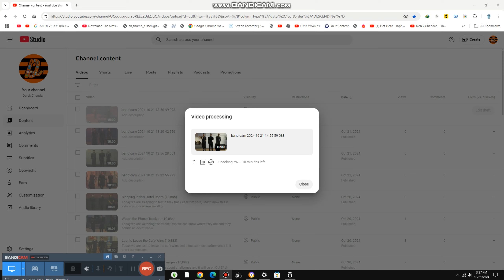Explaining About Every Plans {10,891}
Today we are explaining all the plans together and we will do them soon as possible guys